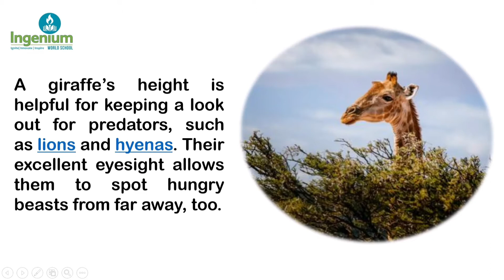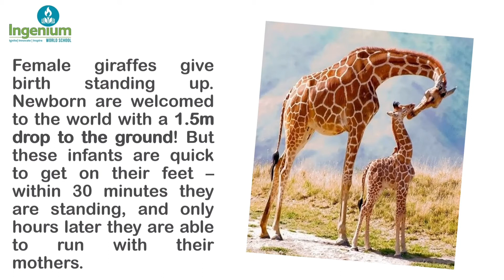Learn about Giraffe-Augmented Reality (3D) Videos- Ingenium World School